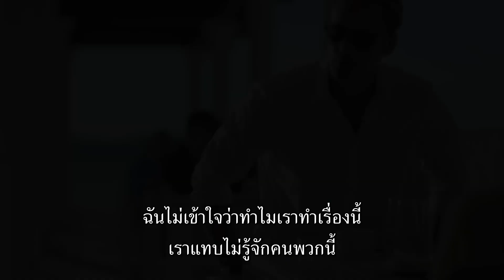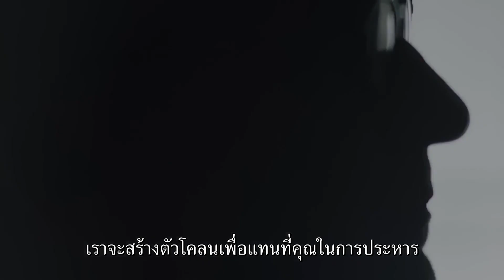Infinity Pool (ตัวอย่างซับไทย) - Alexander Skarsgård, Mia Goth, Cleopatra Coleman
Infinity Pool (2023)
ขณะพักอยู่ที่รีสอร์ทบนเกาะอันโดดเดี่ยว เจมส์ (อเล็กซานเดอร์ สการ์สการ์ด) และเอม (คลีโอพัตรา โคลแมน) กำลังเพลิดเพลินกับวันหยุดพักผ่อนบนชายหาดอันบริสุทธิ์ พนักงานที่ยอดเยี่ยม และการอาบแดด แต่เมื่อได้รับคำแนะนำจาก กาบี (มีอา กอธ) ผู้เย้ายวนใจและลึกลับ พวกเขาออกผจญภัยนอกบริเวณรีสอร์ทและพบว่าตัวเองอยู่ในวัฒนธรรมที่เต็มไปด้วยความรุนแรง การนับถือศาสนาอื่น และความสยองขวัญที่ไม่มีใครคาดคิด อุบัติเหตุอันน่าสลดใจทำให้พวกเขาต้องเผชิญกับนโยบายอาชญากรรมเป็นศูนย์อย่างไม่มีการผ่อนผัน เมื่อโทษของมันคือการประหารชีวิต แต่ถ้าคุณรวยพอที่จะจ่ายได้ คุณก็สามารถเฝ้าดูตัวโคลนของตัวเองตายแทนได้